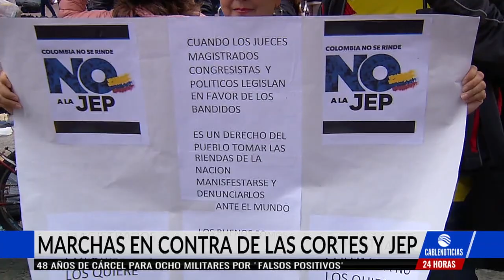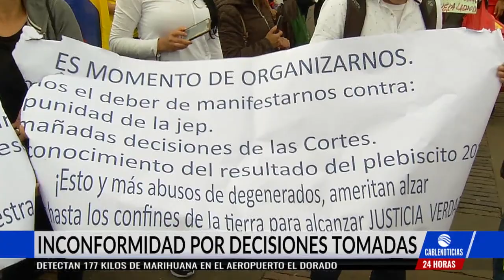Colombianos marcharon en contra de decisiones de altas Cortes y la JEP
Cientos de ciudadanos salieron a las calles de Bogotá, ha mostrar mostrar sus inconformidades por las decisiones que ha tomado la justicia colombiana, en especial los altos tribunales.